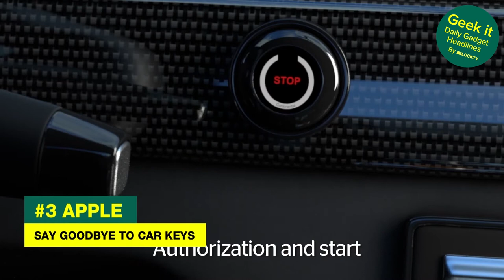Apple Watches Outsell The Entire Swiss Watch Industry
From the Apple Watch dominance to the future of Netflix streaming, Yonah Hochhauser wraps up the top tech and gadget headlines.